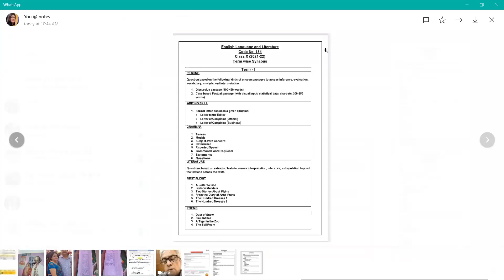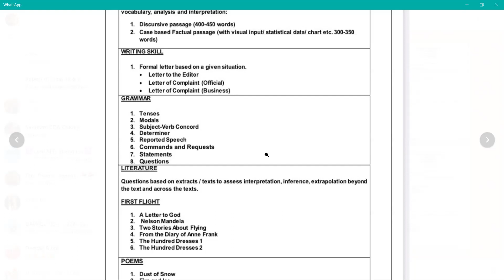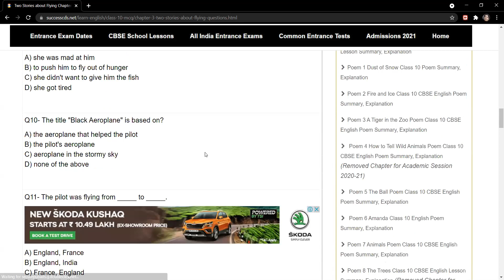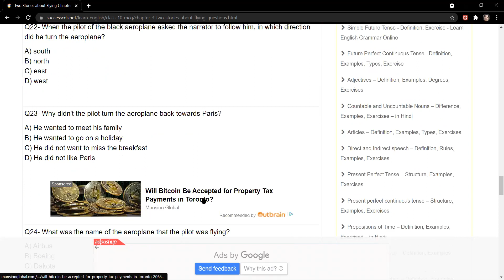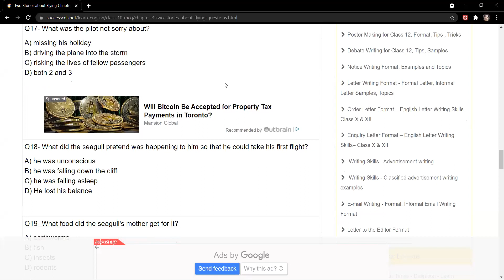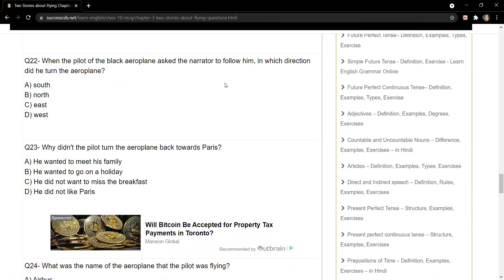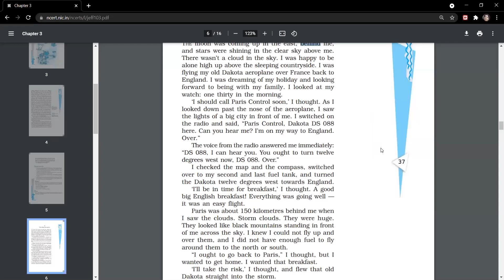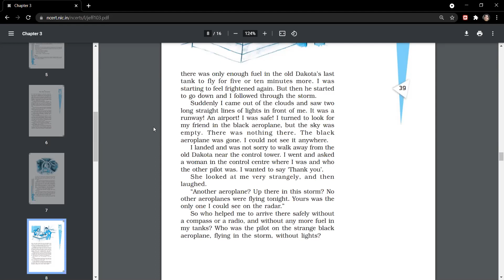Black Aeroplane Revision